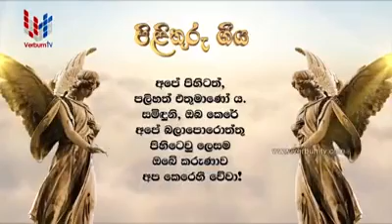පිළිතුරු ගීය: සමිඳාණෝ තෝරාගත් සෙනඟ ආසිරි ලද්දෝ ය.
ශ්‍රී වචනයාණෝ
සාමාන්‍ය සමයේ දහනමවන ඉරුදින

ගීතිකා තනුව: සංගීතඥ ජේ. ඩී. විලියම් පෙරේරා මහත්මා විසිනි.
ගායනය: ඉසුරු ද අල්විස්.
සහාය ගායනය: උදේනි අමිතා.
කීබෝඩ් වාදනය: නිපුණ පෙරේරා.
දර්ශන උපුටාගැනීම: Verbum TV